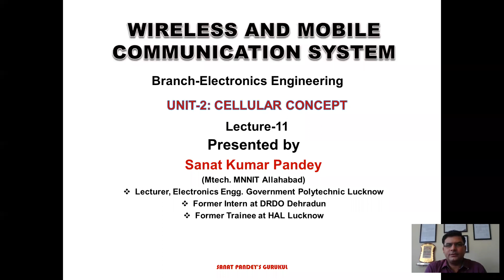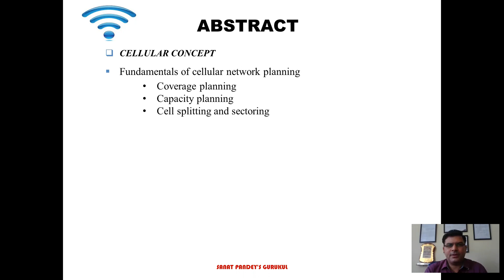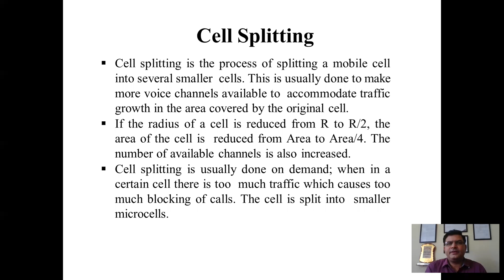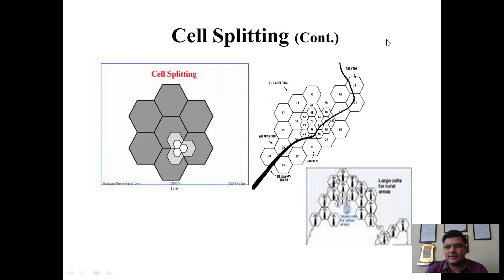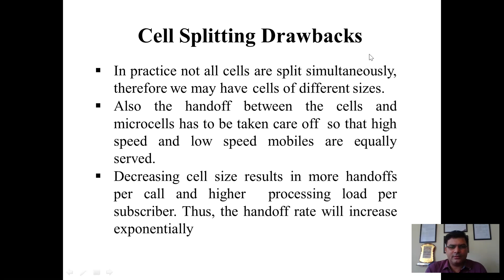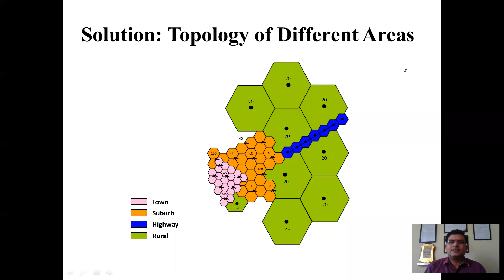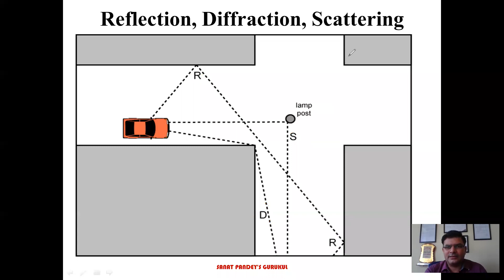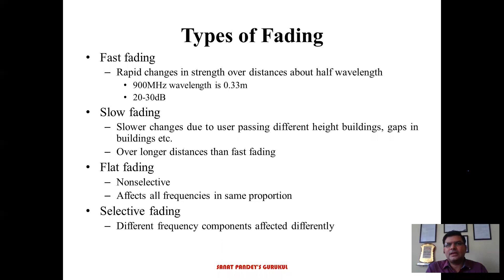CELLULAR CONCEPT LECTURE-11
Fundamentals of cellular network planning
a) Coverage planning
b) Capacity planning
c) Cell splitting and sectoring